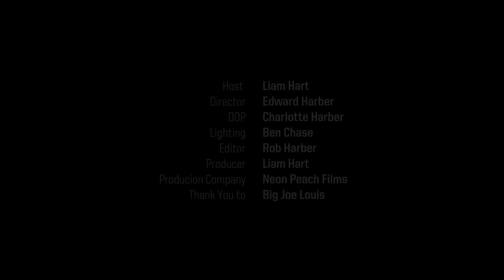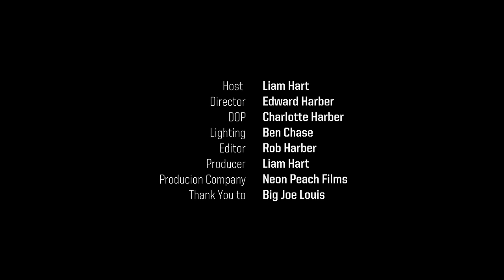Eli Paperboy Reed on The Blind Boys of Mississippi: The Blues Kitchen presents... [Live Performance]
Eli Paperboy Reed is an unbelievable soul & RnB singer from Massachusetts.

After spending a couple of years immersing himself in the music scenes across Mississippi and Chicago, Eli released his debut LP back in 2005. Four more critically acclaimed albums followed, with his latest recording ‘My Way Home’ being released in 2016.

We discuss Eli’s passion for Gospel music, meeting & playing with Mitty Collier in Chicago and as is customary in this series, Eli performs his very own very version of ‘Sending Up My Timber’ by Roscoe Robinson and The Blind Boys Of Mississippi.